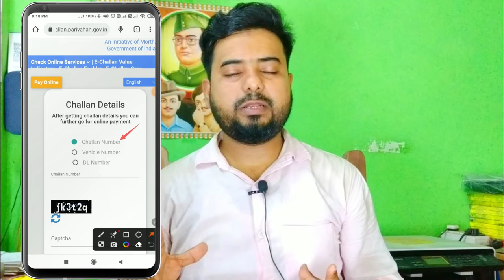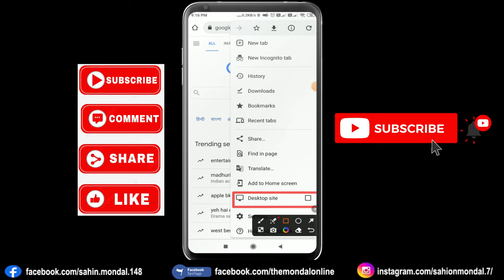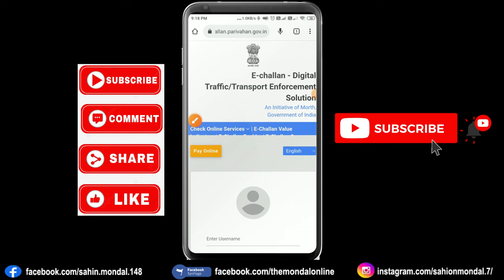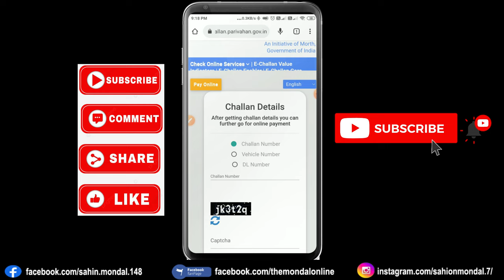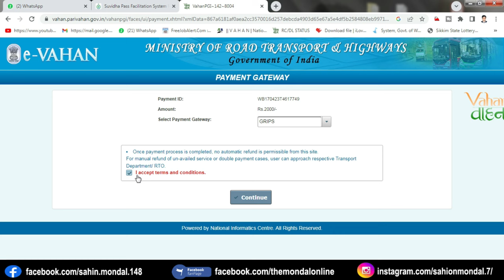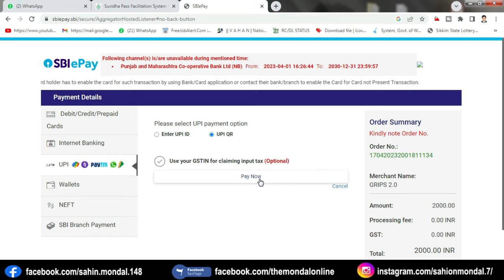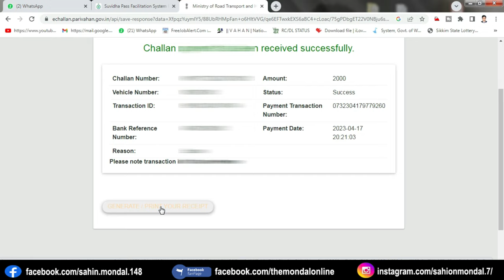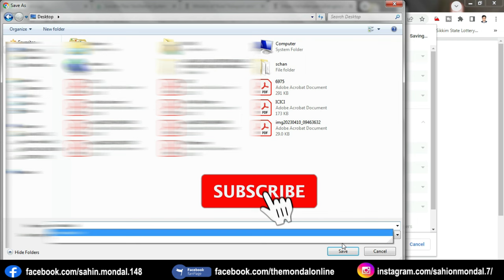traffic police fine payment online in upi | traffic e challan online payment | wb police fine online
traffic fine payment online | traffic e challan online payment | vehicle challan check online
My dear friends, I have tried to show you through this video how to pay traffic police fine payment online in use your any upi  How to pay Police Traffic Fine online pay at home. and also if you alredy pay traffic fine. but pay slip not recived , how to do  case recived download.
Video releted traffic fine payment online,wb traffic fine payment online,traffic challan online payment,gadi ka chalan kaise check kare,vehicle challan check online.